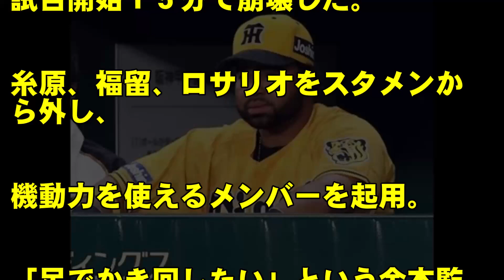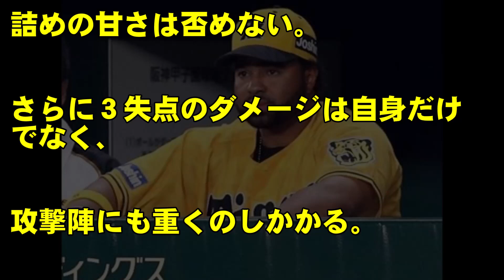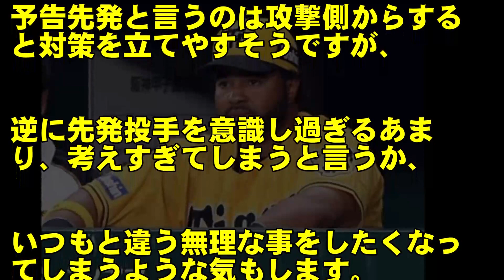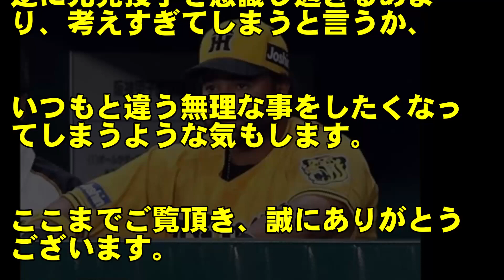阪神タイガース、糸原、福留ら外した機動力重視のオーダー、全く機能せず！金本監督は岩貞に怒り爆発！？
阪神タイガースが8/21の中日戦で1-4で敗れた。中日先発のガルシアを攻略するべく、機動力を重視、糸原、福留を外すなど大胆なオーダーを組んだが、不発だった。

◆阪神タイガース選手が、Twitterで告発され球団が謝罪！投稿写真には藤川、中谷ら数名、憤りのコメントも…

◆広島カープの丸佳浩、巨人へFA移籍か！？カープに不信感を持つと言う丸を引き留める事は出来るか？